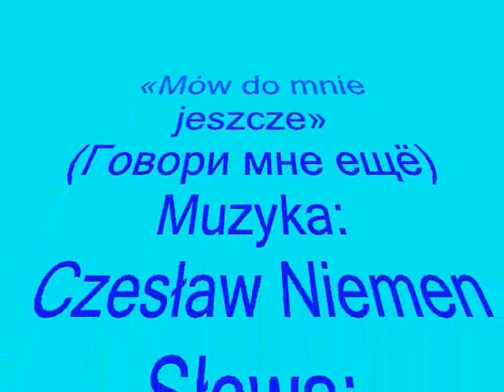Сергій Ковальов "Mów do mnie jeszcze" (Говори мне ещё)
Рок баянист Сергей Ковалев
"Mów do mnie jeszcze" (Говори мне ещё)
Muzyka:  Czesław Niemen ,
Słowa:  Kazimierz Przerwa-Tetmajer
Исполнитель: Сергей Ковалёв